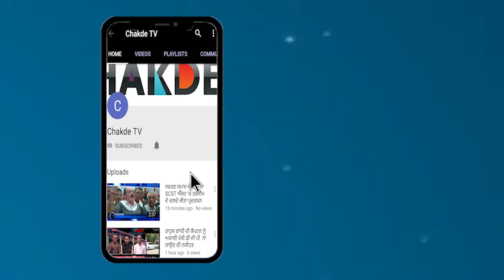ਸਿਖਿਆ ਮੰਤਰੀ 'ਤੇ ਪ੍ਰਸਾਸ਼ਨ ਦੀ ਕਰਤੂਤ, ਕੁੜੀ ਦੇ ਪਾੜੇ ਕੱਪੜੇ, ਮਾਰੇ ਥੱਪੜ 'ਤੇ ਧੱਕੇ, ਦੇਖੋ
ਸਿੰਗਲਾ ਦੀ ਕੋਠੀ ਅੱਗੇ ਨੌਕਰੀ ਮੰਗਣ ਆਈ ਕੁੜੀ 'ਤੇ ਪ੍ਰਸਾਸ਼ਨ ਅਧਿਕਾਰੀ ਦੀ ਝੱਲਕੀ ਹਵਸ, ਕੀਤੀ ਗੁੰਡਾਗਰਦੀ

ਬੇਰੁਜਗਾਰ ਅਧਿਆਪਕਾਂ ਨੇ ਸਿੰਗਲਾ ਦੀ ਕੋਠੀ ਅੱਗੇ ਖਾਲੀ ਦੀਵੇ ਲਾਂ ਮਨਾਈ ਦਿਵਾਲੀ

Voice= Sukh Bhattiwal